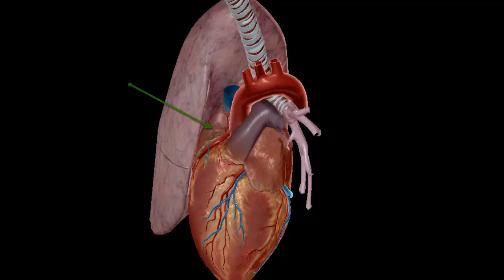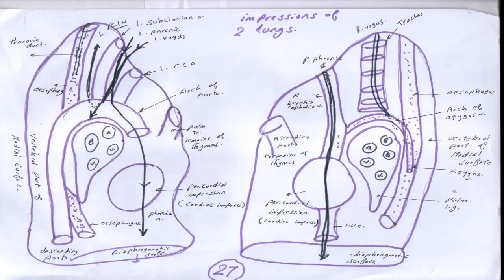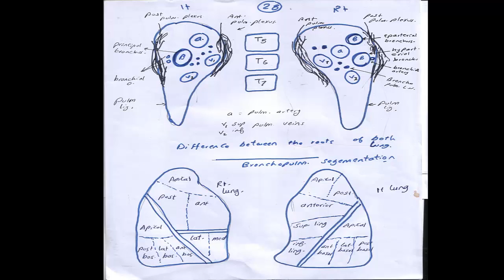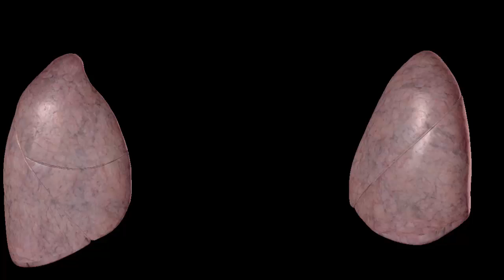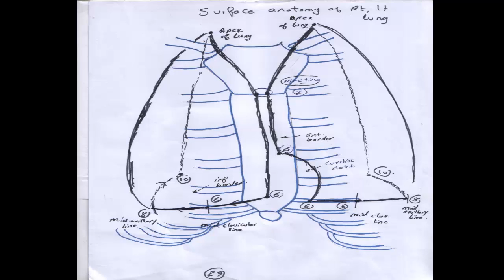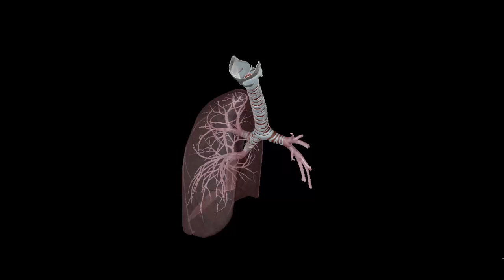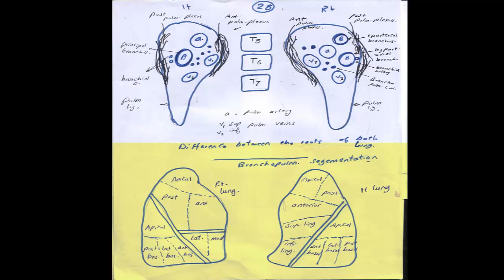7. Lung Segmentations | Thorax | Dr. Ayman Abdalla | First Year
Faculty of Medicine - Menoufia University
The Fourth Branch: Thorax - Anatomy
The Seventh Session: Lung Segmentations
Dr. Ayman Abdalla
Creative Learning
MinDs Family

Edited By: Mahmoud El-Deeb ...